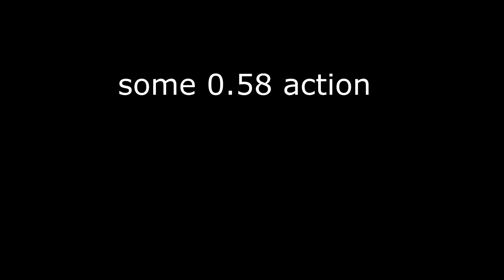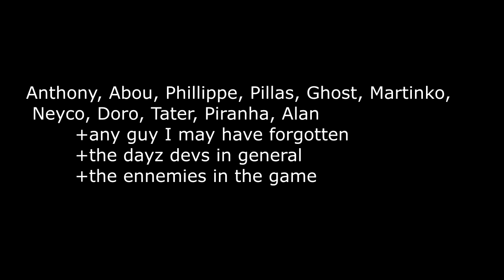0.58 patch DayZ SA 'best moments'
Nicest moments of the debut 0.58 that I recorded,including not so nice moments and random stuff aswell ;)